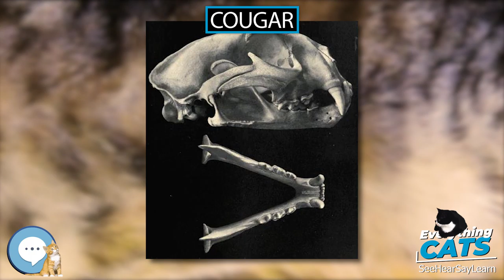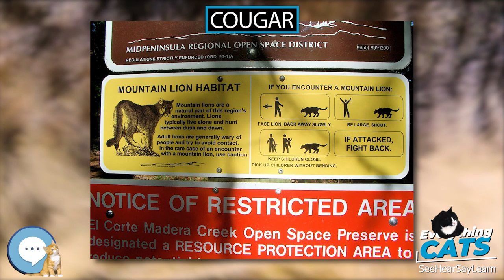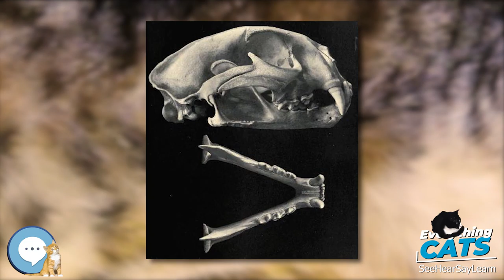Cougar 🐱🦁🐯 EVERYTHING CATS 🐯🦁🐱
we're talking about everything up and down the tree of felines, or should I say Felidae.
The cougar (Puma concolor) is a large felid of the subfamily Felinae native to the Americas. Its range spans from the Canadian Yukon to the southern Andes in South America, and is the widest of any large wild terrestrial mammal in the Western Hemisphere. It is an adaptable, generalist species, occurring in most American habitat types. Due to its wide range, it has many names including mountain lion, puma, red tiger, and catamount.

AmazonBasics Cat Scratching Post and Hammock
Stealing Coin Bank Kitty Cat
The Cat Encyclopedia: The Definitive Visual Guide